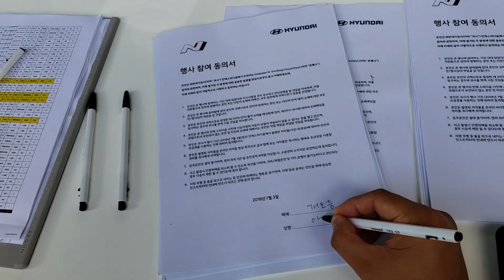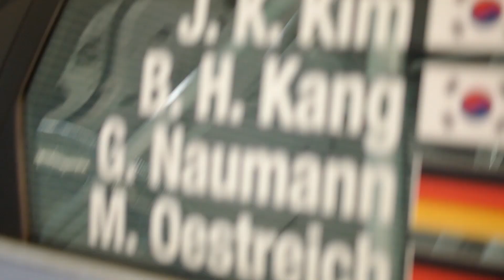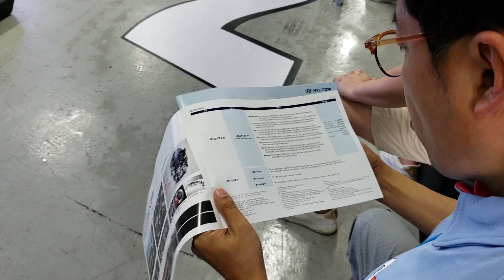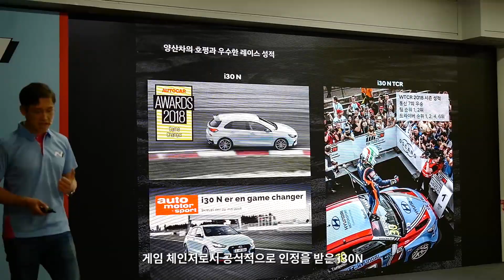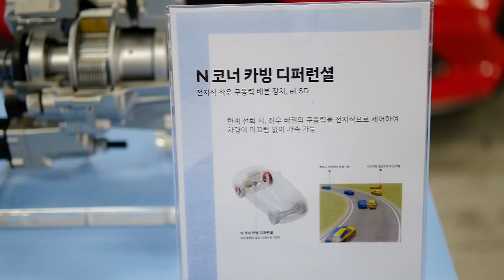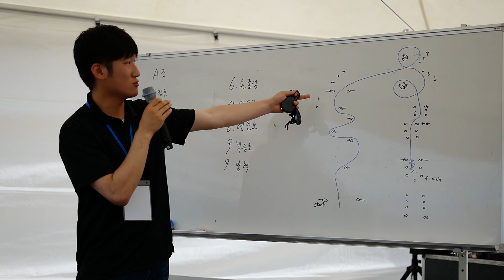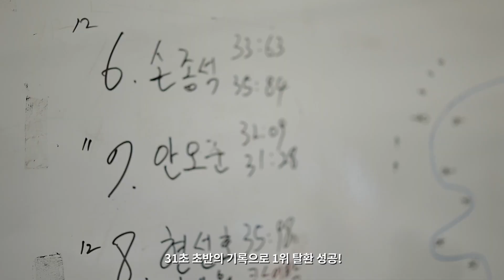현대차! 제대로 사고쳤다. 벨로스터 N 인제스피디움 서킷, 짐카나 시승기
*본 영상은 현대자동차로부터 행사에 초청받아 제작되었습니다.*

이번 벨로스터는 미쳤어요.

처음 만든 고성능 전륜구동 해치백이 이정도의 실력을 발휘한다는 게 정말 놀라웠습니다.